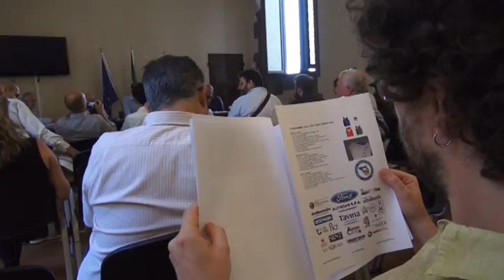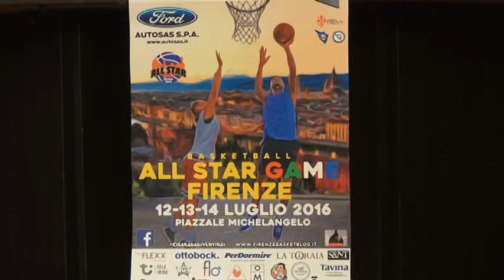Presentazione All Star Game 2016 a Firenze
Le voci dei protagonisti della presentazione dell' All Star Game Firenze 2016 oggi in Palazzo Vecchio. A cura di Fabio Ferri per Tele Iride.